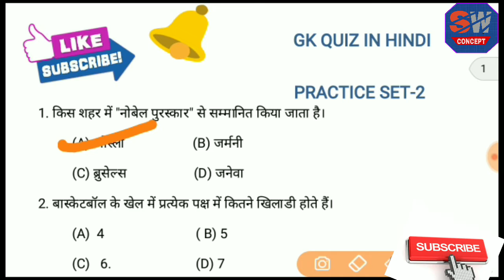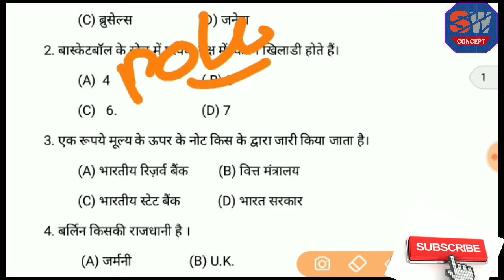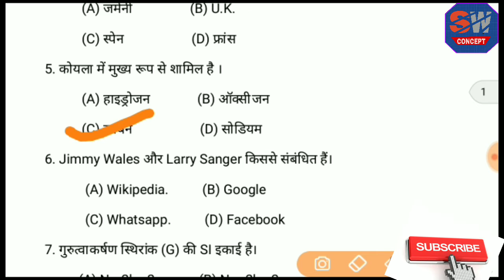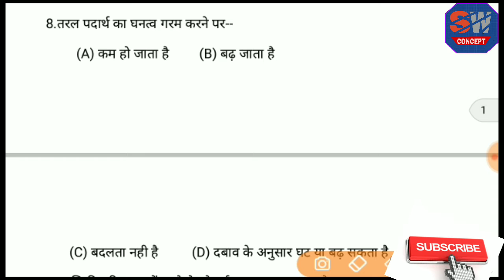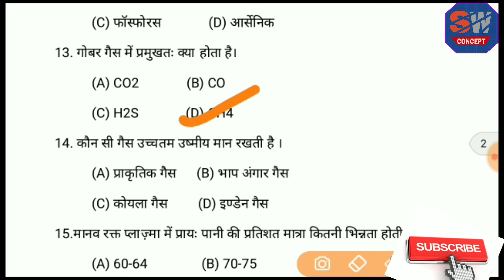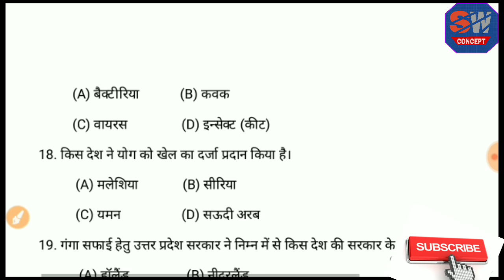UTTER PRADESH POLICE/Gk quiz in hindi// Most imp. question// GROUP-D, RPF, SSC GD ,VDO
PRACTICE SET-2

GROUP-D, SSC GD, RAILWAY POLICE FORCE

SSC CHSL, SSC CGL, SSC MTS , SSC STENOGRAPHER AND ALL STATE LEVEL EXAM

दोस्तों आप लोगो को वीडियो कैसा लगा । आप कमेंट करके हमे बता दिया करें।

यदि आप हमारे चैनल पर नए हैं तो सब्सक्राइब कीजिये हमारे चैनल को और उसके बगल में एक बेल आइकॉन होगा उसको भी दबा दीजिये जिससे कि मैं जो भी लेटेस्ट वीडियो अपलोड करु तो उसकी नोटिफिकेशन आपको सबसे पहले मिल जाये ।

              STUDY WHERE CONCEPT